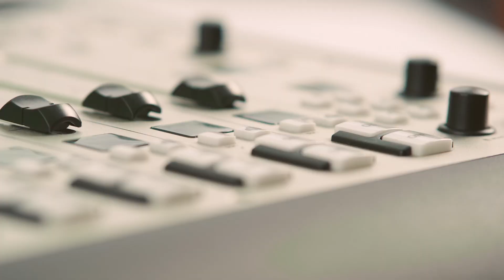Ralph and Princess Save the Date Video By Wilson Domingo Photography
KASAMA KA.
Noon , Ngayon at sa Araw Araw pa.

Music and Lyrics by Ralph and Princess
Photo Video by Wilson Domingo Photography
Hair & Makeup by Ella Tamayo & Lyza Ventuz

Special Thanks to:
KDR Studios
Wish 107.5
Nuel Cafe
Pixie Collective Styling
8th Era Gown Boutique
Plains and Prints
Kelvin Mercado
Rheena Ferrer